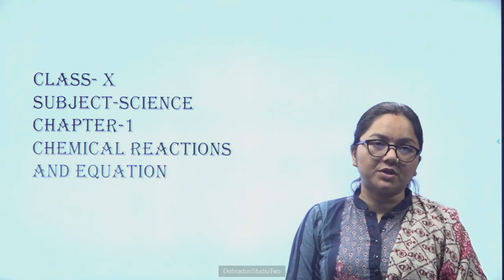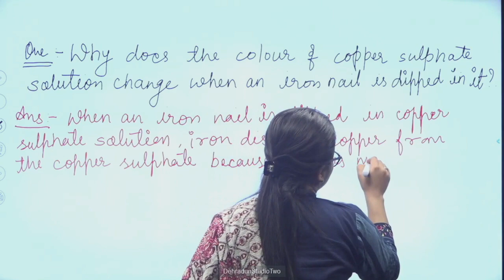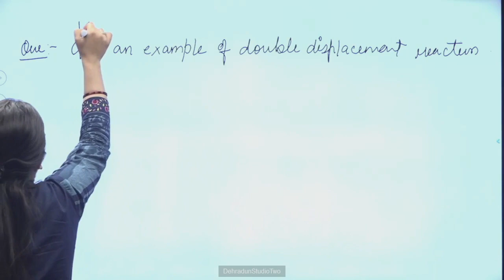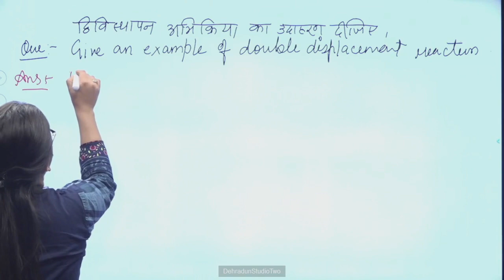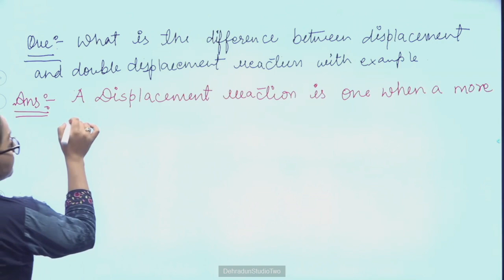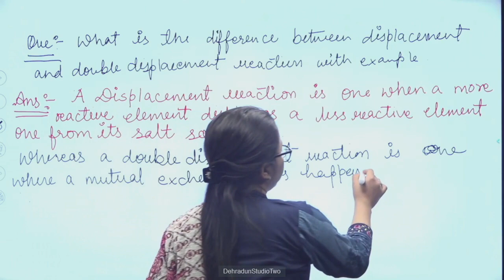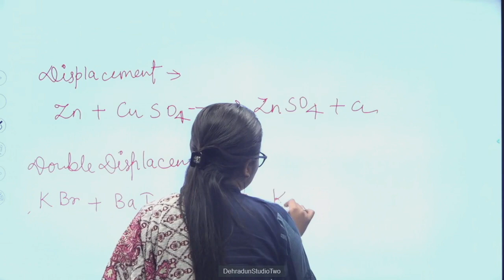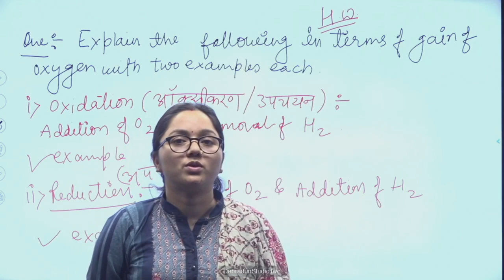कक्षा: 10, विषय: विज्ञान, भाग: 31 (14.06.2024) आईसीटी वर्चुअल क्लास रूम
14062024_11.55 To 12.30_Science_Chemical Reactions And Equation_Mrs. Anjali Payal_10th_Part 13